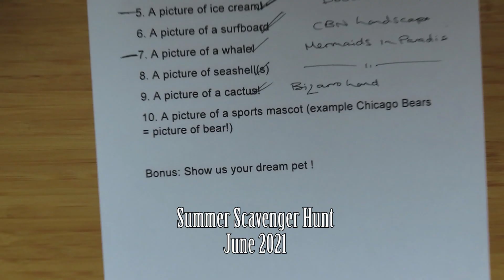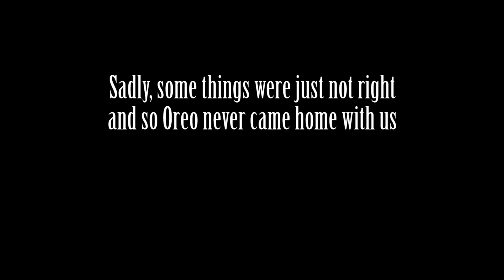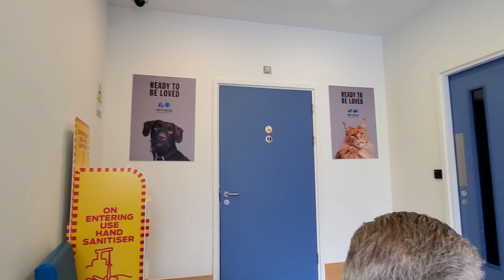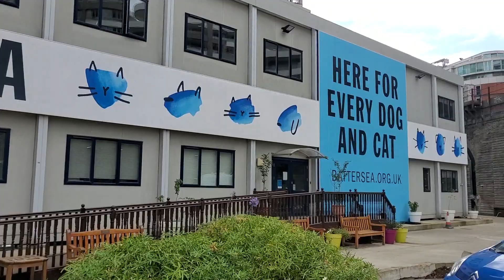A Little Bit of News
Just a little bit of news.